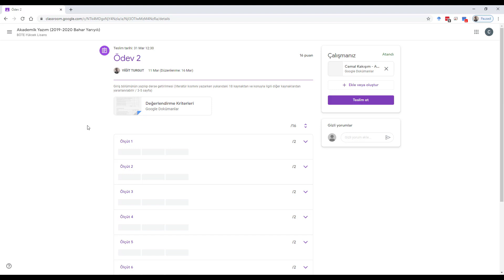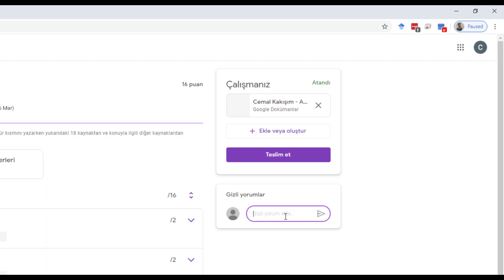Google Classroom Öğretmen Öğrenci Etkileşimi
Öğrenci